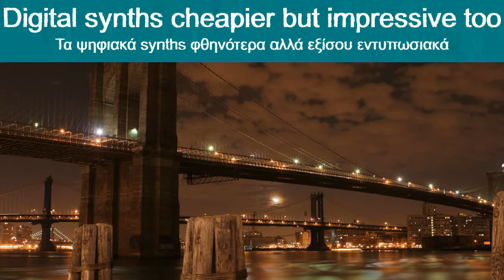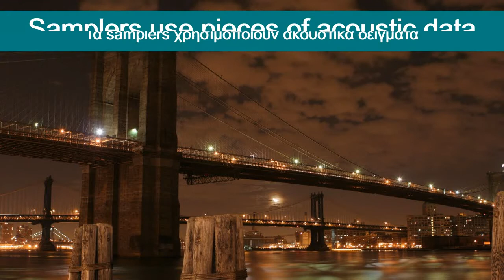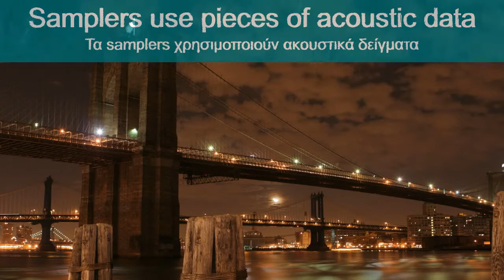ΓΕΦΥΡΑ ΠΟΤΑΜΙ ΚΙΝΗΣΗ Τζινιέρης - Σύντομες Διαδρομές αρ. 3 -Κλασική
Short Journeys no. 3 / Σύντομες Διαδρομές αρ. 3
Classical Music / Κλασική Μουσική